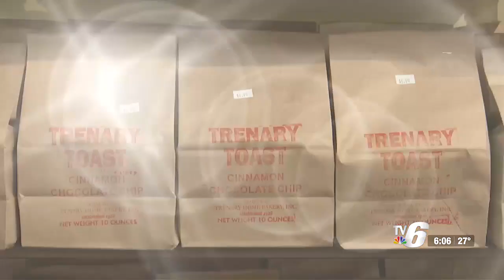Trenary Toast House Contest coming to Marquette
The goal is to build a gingerbread-style house out of Trenary Toast. The cafe will provide two discounted bags of toast for your house.